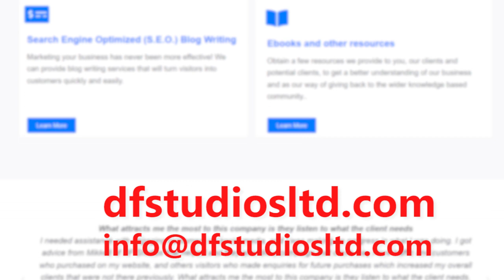Best TV Shows & Worst Movies of 2022 - BBB RADIO (Season 2 Finale)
In Part 2 of the Season 2 finale of the BBB Radio podcast, Matthew, Ricardo, Tracy and CC share their picks for best TV shows and worst movies of 2022.

00:28 - Intro
02:23 - Honourable Mentions (TV Shows) - Matthew
05:27 - Top 10 Best TV Shows - Matthew
16:53 - Honourable Mentions (TV Shows) - Ricardo
18:45 - Top 10 Best TV Shows - Ricardo
24:03 - CC's Favourite TV Shows
28:10 - Honourable Mentions (TV Shows) - Tracy
30:59 - Top 10 Best TV Shows - Tracy
38:27 - Ricardo's picks for Worst Movies
42:16 - CC's pick for Worst Movie
50:03 - Tracy's pick for Least Favourite Movies
57:32 - Matthew's Dishonourable Mentions
1:01:01 - Matthew's picks for Worst Movies

TOP TV SHOWS
Andor
Atlanta (Seasons 3 & 4)
Better Call Saul (Season 6)
Inventing Anna
Jack Ryan (Season 3)
Light and Magic
Ms. Marvel
Peacemaker
Primal (Season 2)
Rap Sh!t
Rick and Morty (Season 6)
Severance
Star Trek: Strange New Worlds
Stranger Things (Season 4)
Tales of the Jedi
The Bear
The Boys (Season 3)
The Last Days of Ptolmey Grey
The Lord of the Rings: The Rings of Power
The Rehearsal
The Sandman
Treason
Wednesday
Werewolf by Night
We Need to Talk About Cosby
We Own This City
Winning Time

HONOURABLE MENTIONS
Bel-Air
Cyberpunk: Edgerunners
Inside Job (Season 2)
Love, Death & Robots (Volume 3)
Moon Knight
Pantheon
She-Hulk: Attorney-at-Law
Star Trek: Prodigy
The Expanse (Season 6)
The Guardians of the Galaxy Holiday Special
The Orville (Season 3)
The Recruit
Yellowjackets

WORST OF 2022
Amsterdam
Blonde
Disney's Pinocchio
Halloween Ends
Jeen-Yuhs: A Kanye Trilogy
Jurassic World: Dominion
Moonfall
Morbius
Star Trek: Picard (Season 2)
The Bubble
The Gray Man
The Munsters
The 355
The Witcher: Blood Origin
Thor: Love and Thunder
Umma
Uncharted

Matthew Bailey on Social Media, my Fiverr gigs (MUSIC, MUSIC VIDEO & SHORT FILM REVIEWS) and where you can hear the BBB Radio podcast

Thanks for listening! Happy New Year!